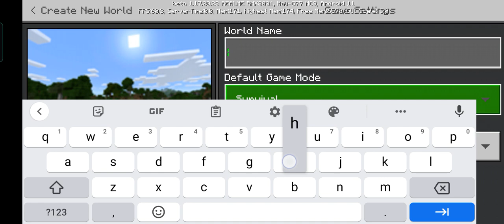I deleted my minecraft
I deleted my minecraft I am so sad about it but I my new version of Minecraft I get to sign in.